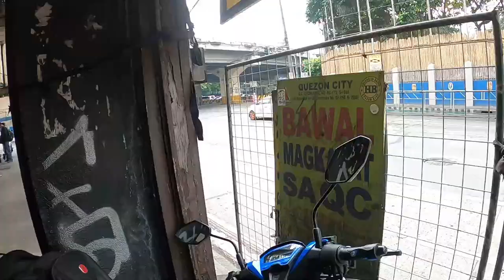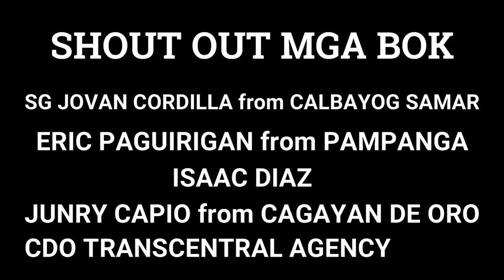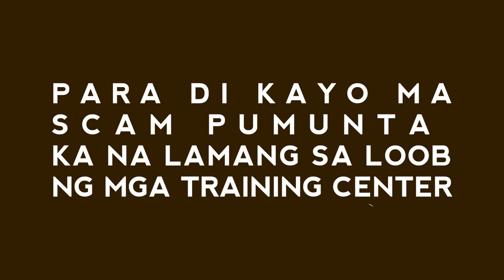Magkano Palakad License Part 2 Updated Legit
Magkano Magpalakad ng Lisence, Non Appearance Security License